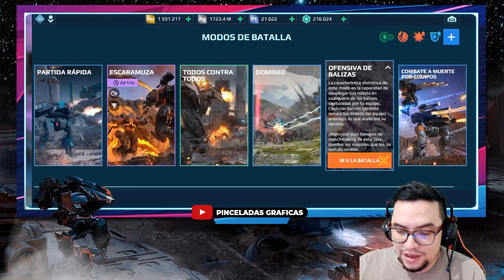JUGAR EN CAMPEÓN SIN META: invader, hellburner, typhon, Ares, falcon MK3 War Robots WR